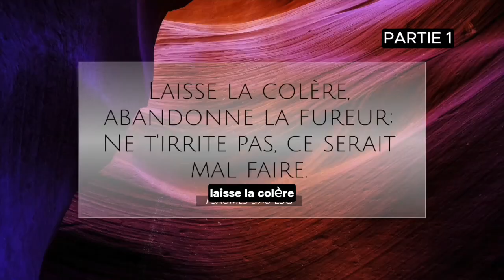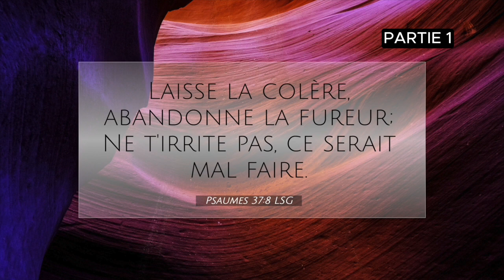LA COLERE 1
Consigne des derniers jours de jeûne